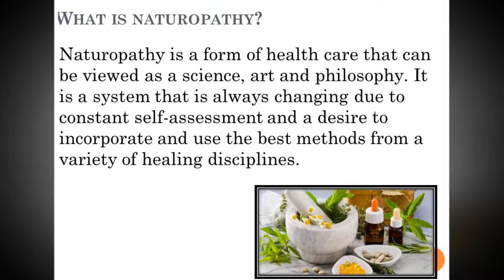Naturopathy Gold Coast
Why Should I Go To a Naturopathic Clinic?

Naturopathic doctors can treat many different types of illnesses and, in many cases, patients find their approach to medical care more gentle and less invasive than that of medical doctors.
Some of the most common symptoms that a naturopath will treat include stress and fatigue.

They also can offer support for asthma, fibromyalgia, arthritis, weight management and migraines. This is not an all-inclusive list but it does show the wide range of concerns a naturopath can assess and treat.

As a rule, most naturopathic clinics can provide nutritional counseling, homeotherapy, stress management and acupuncture. In some cases, they also provide botanical medicine and some physical therapy.

If you are having problems with food that you eat, a naturopath will probably give you a Food Intolerance Test. This is to see if the foods in your diet are stressing your body and, as a result, are not being properly digested. After determining your problem, the doctor can then suggest a course of treatment for you.

Some people visit the naturopathic clinic because they are chronically experiencing stress or low energy. In this case, the doctor will assess the individual and then work on rebalancing the organs, especially the adrenal gland.

Another major problem in our world today is the amount of pesticides and chemicals that we are taking into our bodies. It is important to cleanse our bodies of all these toxins regularly and help the body keep its own mechanism that cleanses the systems healthy.

If a patient has cancer and is going through chemotherapy or radiation treatment, the naturopath can help by supporting the body's own natural methods of healing, especially the immune system. This can be done through establishing a good nutritional plan and helping reduce stress on the body.

In the case of digestive gas and bloating, many people are searching for relief and often the naturopathic clinic has help for them. Frequently the problem is that not enough enzymes are being released and naturopathic methods can help to deal with this situation.

Infertility is another problem that is becoming more common in our society. With many women waiting until after they have established their career before they have children, too many couples are finding that they may have waited too long. To help deal with this very stressful situation, naturopaths can offer optimization of nutrition and rebalancing of the hormones, especially cortisol, the stress hormone. Once these systems are brought back under control, pregnancy often results for no reason that can be pinpointed other than the improved health of the future mother.

The most important reason to go to a naturopathic clinic is because these doctors spend time looking at all the connections between the different body systems and work to bring them back into alignment. When they are working again, health can't help but follow.